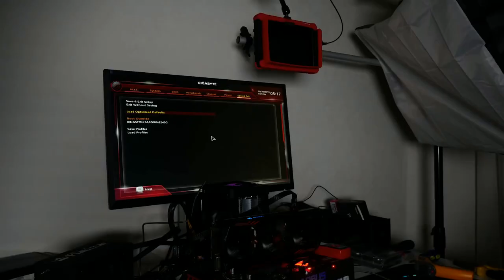Разгон процессора в 2 клика на материнской плате Aorus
Разгон процессора для тех кто не хочет заморачиваться с разгоном. Intel Core i7 8600k на материнской плате Aorus Z370 Gaming 3. Охлаждаем кулером Aorus ATC700.